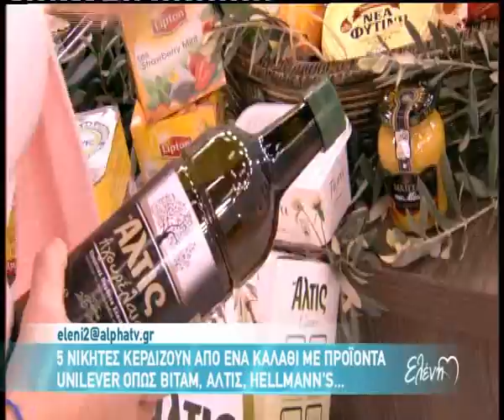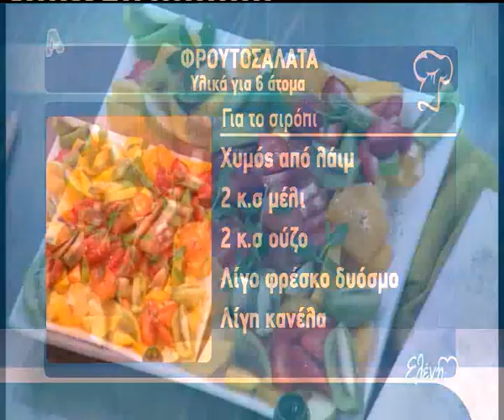tvshow.gr: Πεσκανδρίτσα φρικασέ με φρουτοσαλάτα